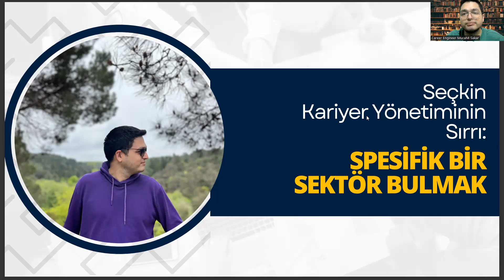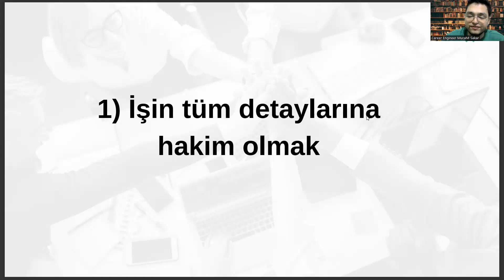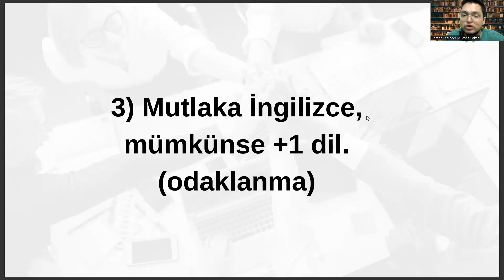Podoloji Bölümünde Başarılı Kariyer Yönetiminin Sırrı: Niş Bir Sektör Belirlemek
podoloji taban puanları 2022,
podoloji taban puanları 2023,
podoloji kpss atama puanları 2022,
podoloji kpss atama puanları 2023,
pedoloji nedir,,
polimer teknolojisi nedir,
patoloji laboratuvar teknikleri nedir,
eczane hizmetleri nedir,
potamoloji nedir,
limnoloji nedir,
elektronörofizyoloji nedir,
hidrografya nedir,
ameliyathane hizmetleri ne iş yapar,
anestezi taban puanları,
ortopedik protez ve ortez,
podoloji sıralama,
tıbbi laboratuvar teknikleri,
optisyenlik nedir,
ameliyathane hizmetleri,
podoloji atama puanları,
tercih robotu,,,
2 yıllık bölümler,,
podoloji nedir ne iş yapar,
podoloji nedir,
podoloji taban puanları,
podoloji bölümü3,
podoloji bölümü nedir,
podoloji ne iş yapa,,
podoloji atama puanları,
podolog,
2 yıllık bölümler,
patoloji,
odyometri,
podoloji ne demek,
odyometri nedir,
ösym,
podoloji bölümü olan hastaneler,
radyoterapi,,
optisyenlik nedir,
pedoloji,
anestezi taban puanları,
tıbbi laboratuvar teknikler,
odyometri taban puanları,
tercih robotu,
pedoloji nedir,
pedoloji nedir,,
polimer teknolojisi nedir,
eczane hizmetleri nedir,
potamoloji nedir,
limnoloji nedir,
elektronörofizyoloji nedir,
hidrografya nedir,
anestezi taban puanları,
podoloji sıralama,
tıbbi laboratuvar teknikleri,
optisyenlik nedir,
ameliyathane hizmetleri,
podoloji atama puanları,
tercih robotu,,,
2 yıllık bölümler,,
podoloji nedir,
podoloji taban puanları,
podoloji bölümü3,
podoloji bölümü nedir,
podoloji atama puanları,
podolog,
2 yıllık bölümler,
patoloji,
odyometri,
podoloji ne demek,
odyometri nedir,
ösym,
radyoterapi,,
optisyenlik nedir,
pedoloji,
anestezi taban puanları,
tıbbi laboratuvar teknikler,
odyometri taban puanları,
tercih robotu,
pedoloji nedir,
pedoloji nedir,,
polimer teknolojisi nedir,
eczane hizmetleri nedir,
potamoloji nedir,
limnoloji nedir,
elektronörofizyoloji nedir,
hidrografya nedir,
anestezi taban puanları,
podoloji sıralama,
tıbbi laboratuvar teknikleri,
optisyenlik nedir,
ameliyathane hizmetleri,
podoloji atama puanları,
tercih robotu,,,
2 yıllık bölümler,,
podoloji nedir,
podoloji taban puanları,
podoloji bölümü,
podoloji bölümü nedir,
podoloji atama puanları,
podolog,
2 yıllık bölümler,
patoloji,
odyometri,
podoloji ne demek,
odyometri nedir,
ösym,
radyoterapi,,
optisyenlik nedir,
pedoloji,
anestezi taban puanları,
tıbbi laboratuvar teknikler,
odyometri taban puanları,
tercih robotu,
pedoloji nedir,
pedoloji nedir,,
polimer teknolojisi nedir,
eczane hizmetleri nedir,
potamoloji nedir,
limnoloji nedir,
elektronörofizyoloji nedir,
hidrografya nedir,
anestezi taban puanları,
podoloji sıralama,
tıbbi laboratuvar teknikleri,
optisyenlik nedir,
ameliyathane hizmetleri,
podoloji atama puanları,
tercih robotu,,,
2 yıllık bölümler,,
podoloji nedir,
podoloji taban puanları,
podoloji bölümü3,
podoloji bölümü nedir,
podoloji atama puanları,
podolog,
2 yıllık bölümler,
patoloji,
odyometri,
podoloji ne demek,
odyometri nedir,
ösym,
radyoterapi,,
optisyenlik nedir,
pedoloji,
anestezi taban puanları,
tıbbi laboratuvar teknikler,
odyometri taban puanları,
tercih robotu,
pedoloji nedir,